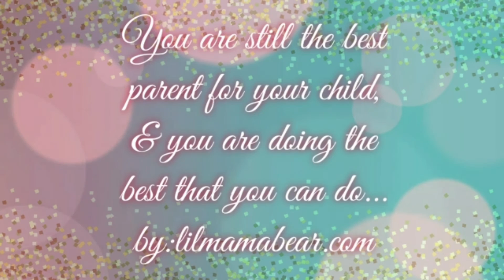Safety 1st Portable BedRail (Filipina Youtuber Germany) (Filipina Motherhood Channel Philippines)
Safety Portable Bedrail